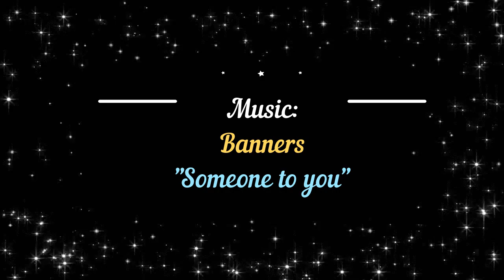Novak Djokovic "Someone to You" (fan video)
We will always love and believe in our champion. Idemo, Nole! ❤ More videos about Novak you can watch on my YouTube channel. (Playlist Novak Djokovic) 💙